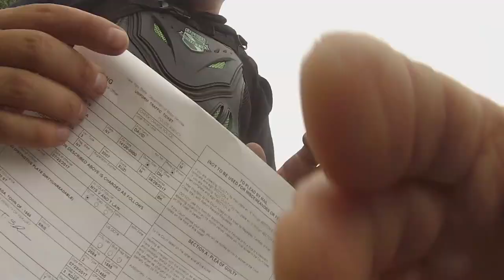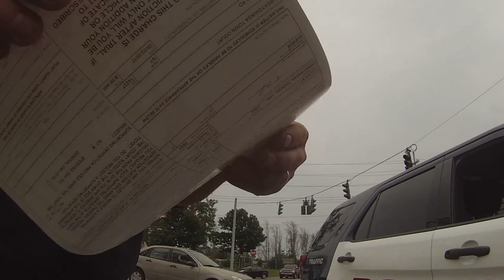Pulled over again motorcycle vs cops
Gear
Jacket: icon hypersport prime
Gloves: alpinestar sp8
              icon overlord resistance
Helmet: icon airframe
jean: non
Boots: tcx s speed.

ebay mic setup
seana 20s

editing software adobe primier pro